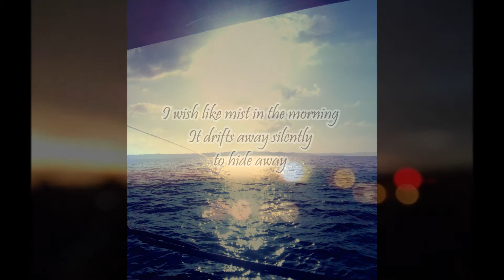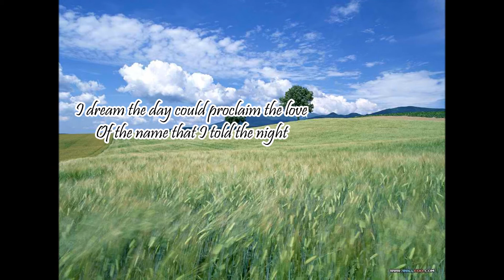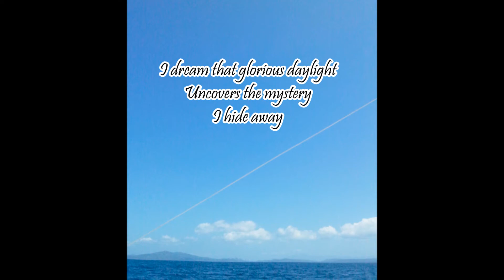Secret by Libera (Slideshow + Lyrics)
Soloist: Joshua Madine
Album: New Dawn